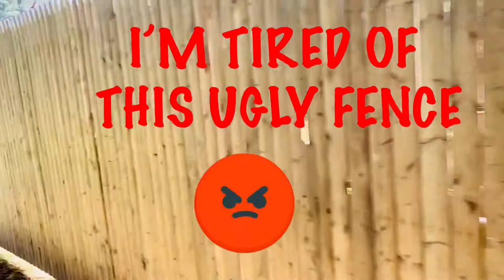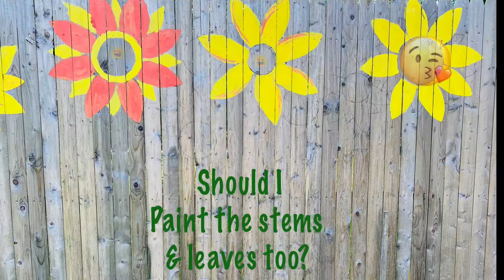HOW TO BEAUTIFY AN UGLY FENCE | DIY FENCE ART | BACKYARD UPGRADE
This ugly fence by the Yurt is my canvas now. Painting sunflowers to beautify it. It's the little things that matter, and this backyard upgrade was easy.  Next we're building an outdoor cocktail table with an old slab of cedar trunk from a fallen tree.